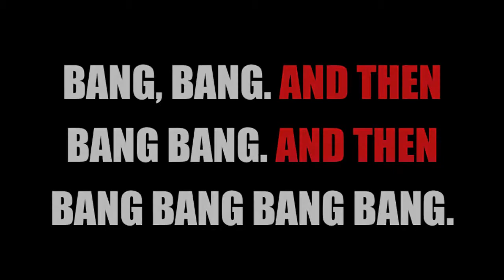The Arab Israeli Conflict Explained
World History Review